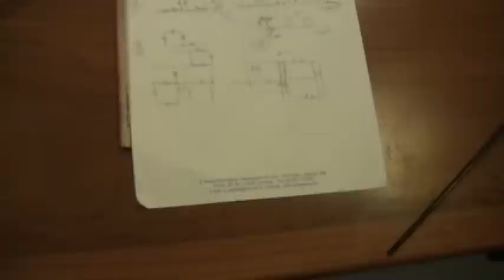Stunt kite Ballet Practice of a new team from Jakarta, Indonesia - in Bali - 2009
A new team with Nasser and Agus from the Legong Kite Club
practicing with sticks their very first ballet - written the night before in the hotel
and allready know by heart !
for the famous 72 hours party at the Kuta Beach, Bali, in august 2009 :

with the help of Sari Madjid and Tinton Priangorro